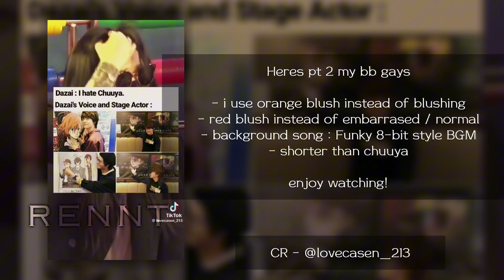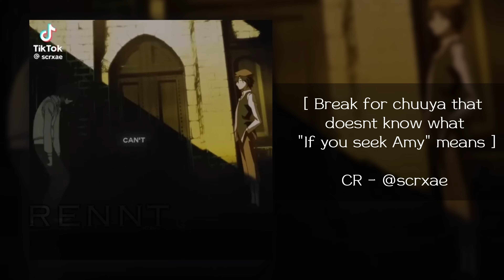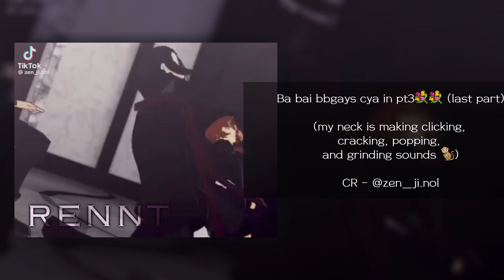[ 💐 | 15 Soukoku React! | Soukoku? | Angst | Part 2/3 ]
Finally pt 2 now theres pt3..
my hands r broken and my neck is turning all the way around

im very happy for 1k!💐💐💐😍😍😍😍🔥